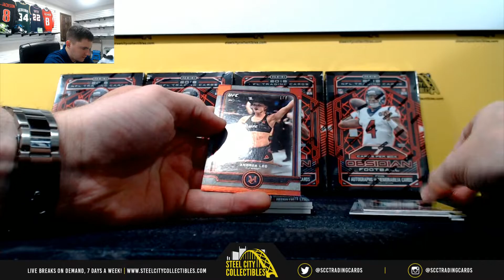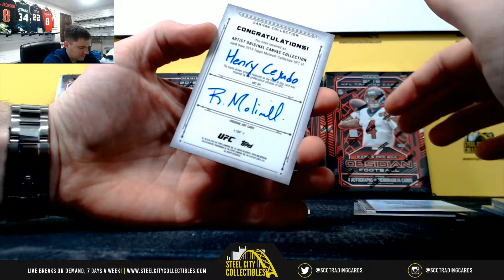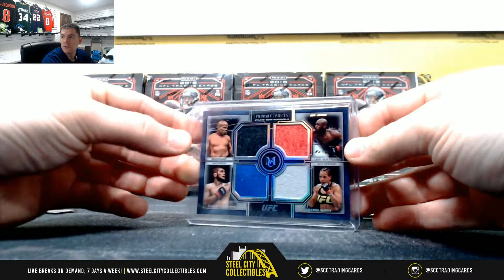2019 Topps UFC Museum Box Live Break - Robert S